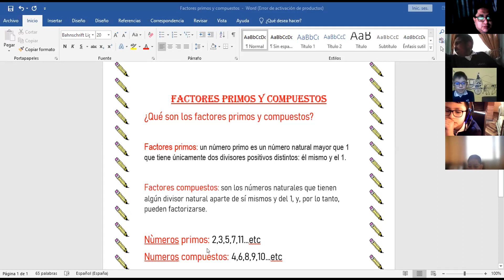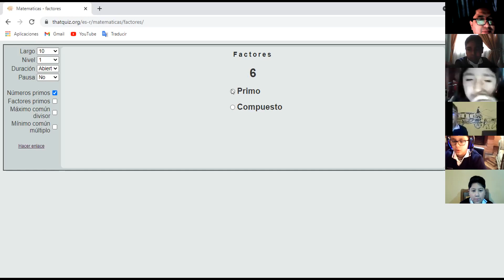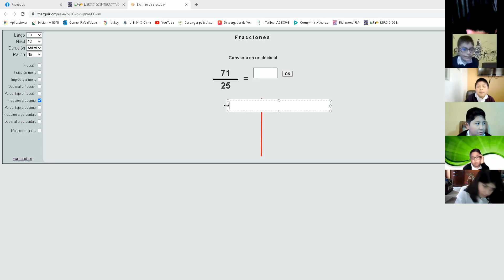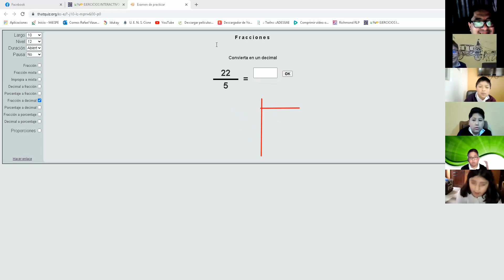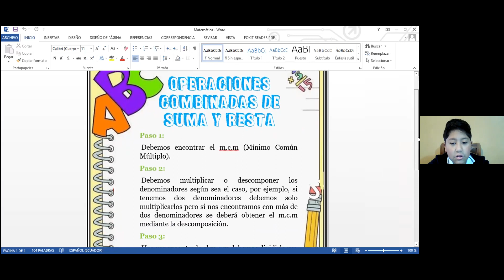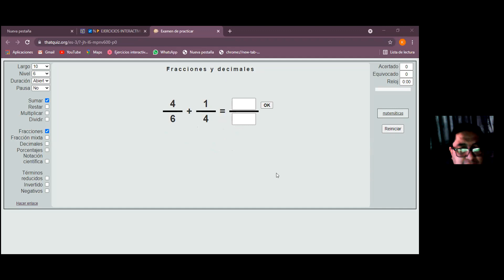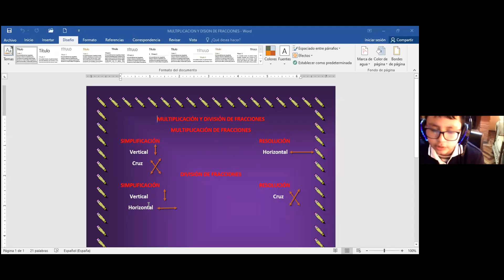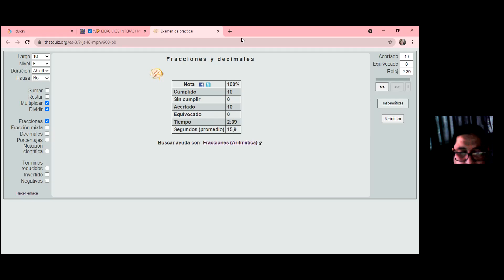6EGB A MATEMATICA RAFAEL 16JUN2021